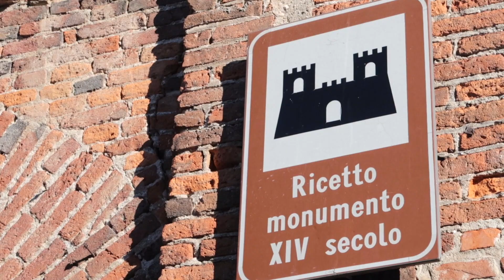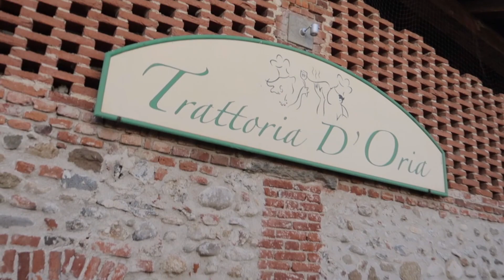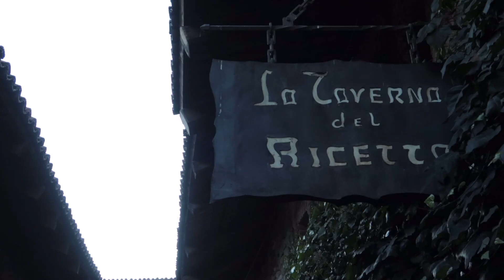nei BORGHI d'ITALIA:RICETTO di CANDELO (BIELLA)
Spesso ci dimentichiamo delle bellezze presenti nel nostro paese.
Quindi, ho deciso di dedicare una serie di video ai borghi d'Italia.
Ricetto di Candelo è un borgo medievale che è situato in provincia di Biella e appartiene ai 100 borghi più belli d'Italia.

📷 GIRATO CON:
-Canon G7X Mark II
-Go Pro Hero 5